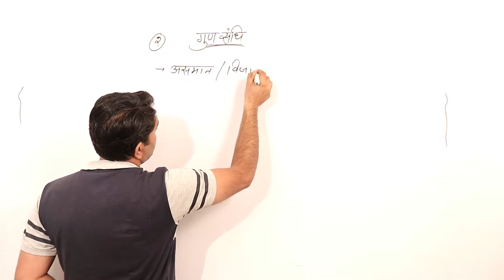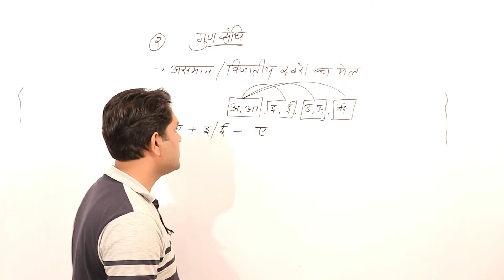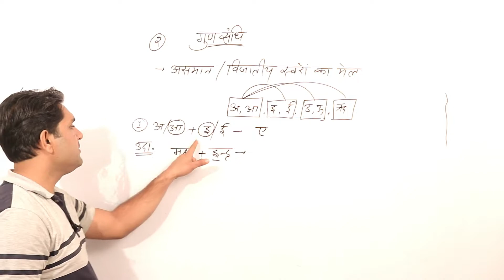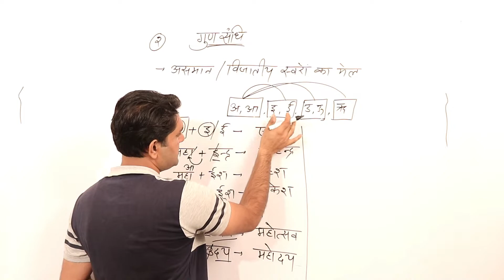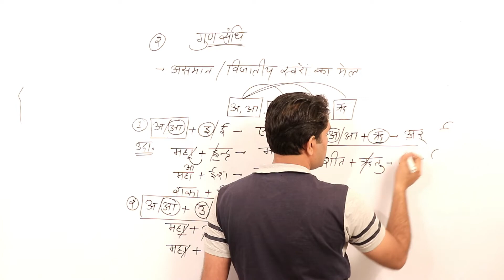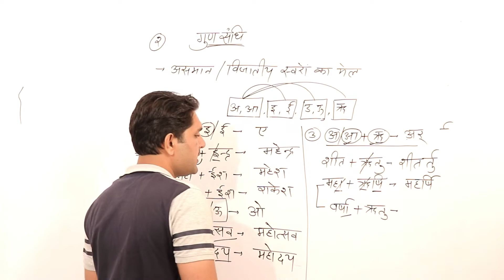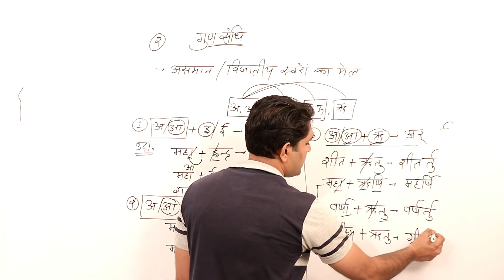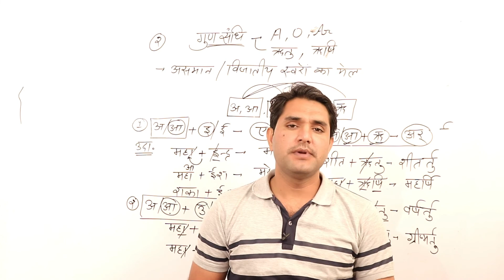GUN SANDHI | गुण संधि | Hindi Grammar | हिंदी व्याकरण संधि by Mahendra sir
संधि_गुण संधि_Hindi Grammar_पटवारी_PTET_BSTC_REET_RPSC FIRST GRADE_SI